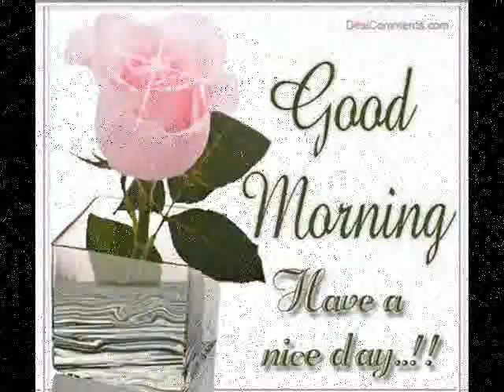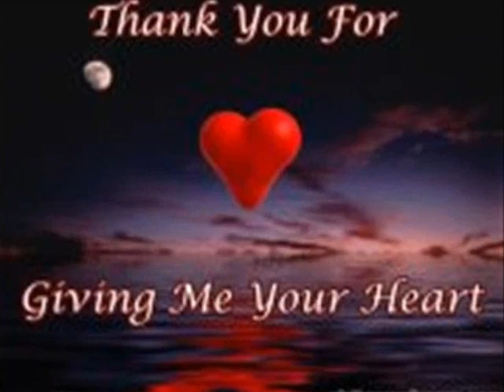ye aaine jo tumhe kam pasand